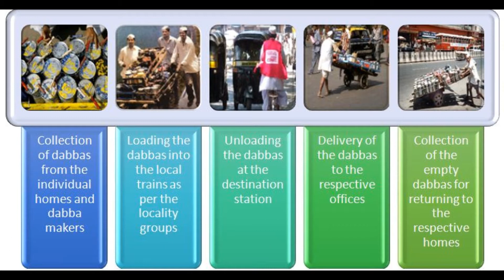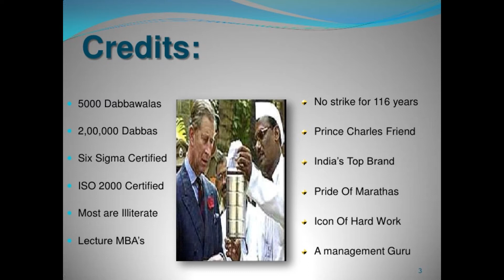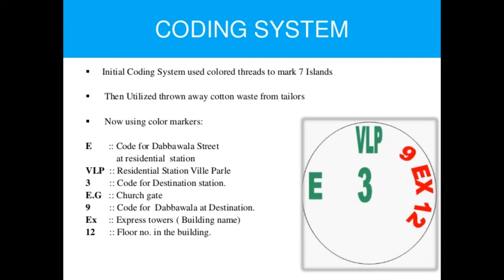Dabbawala Association Mumbai || vlogger Ashutosh || Exploring Innovation || Documentary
This is my short documentary on Mumbai Dabbawala Association.